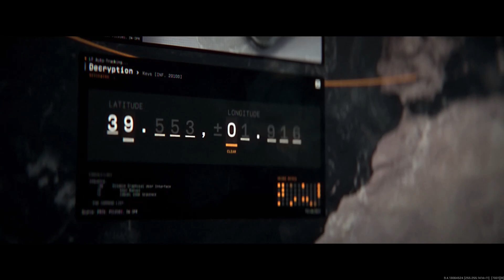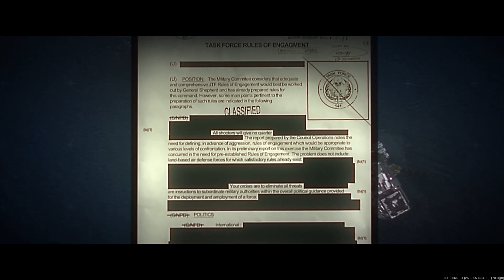Call of Duty: Modern Warfare II Campaign Cinematic Cutscene Movie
Watch the cinematic cutscenes from the Call of Duty: Modern Warfare II single player campaign in movie form.